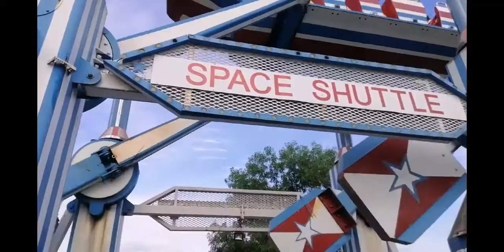Travel Vlog: Skyranch Pampanga 2021 (Part 2)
Hi mga Dzaiiiiiii😁🥳

⚠️ I am not a make up artist, I just loveDisclaimerd make-up 🥰

My twitter account is private so followback ko nalang ang mag follow 😊